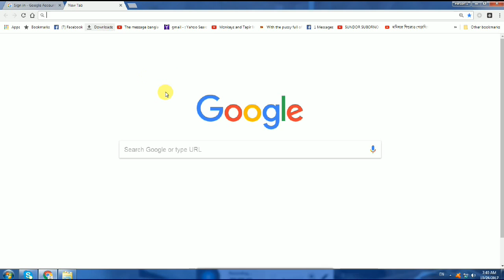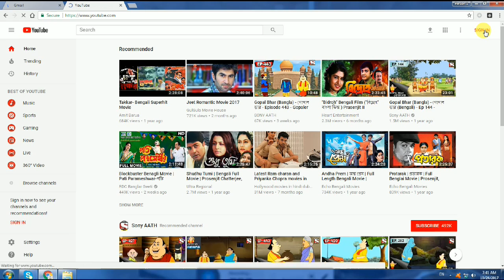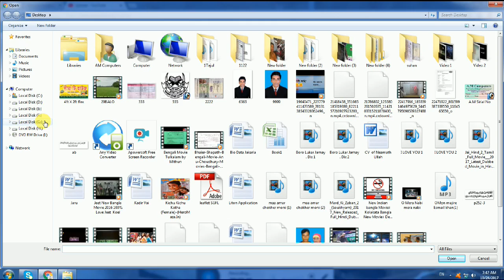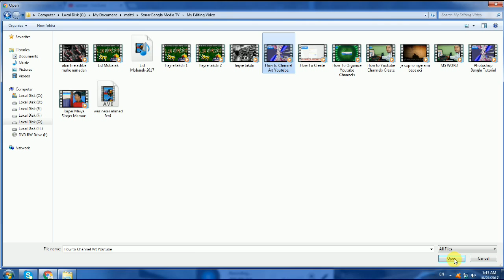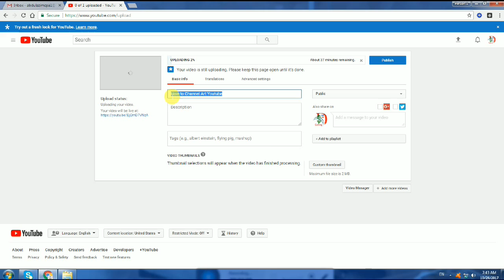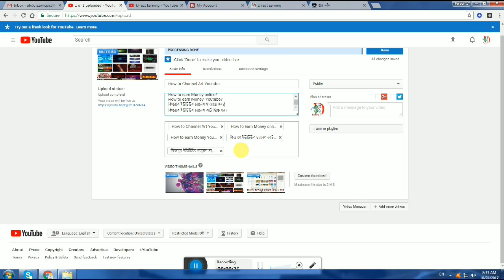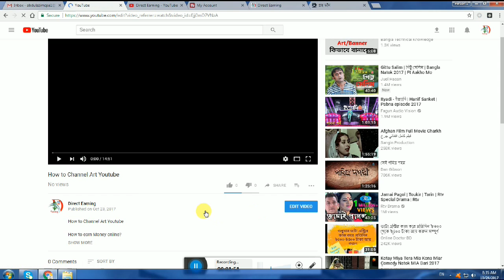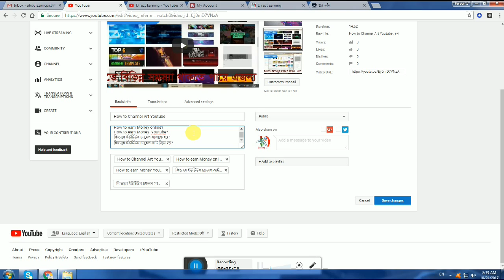How to Youtube Video Upload